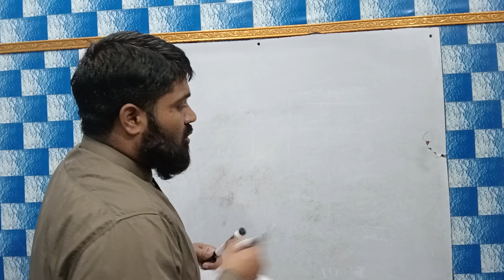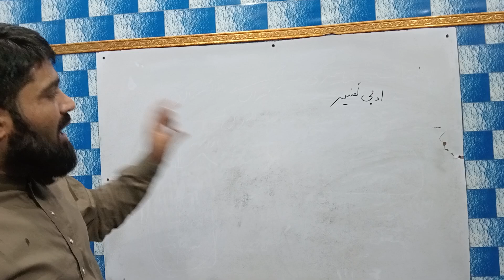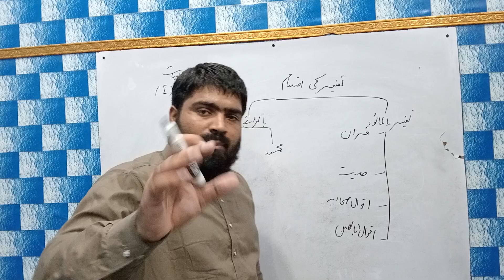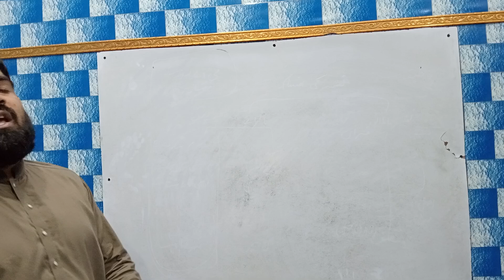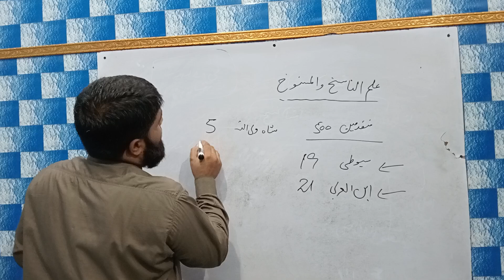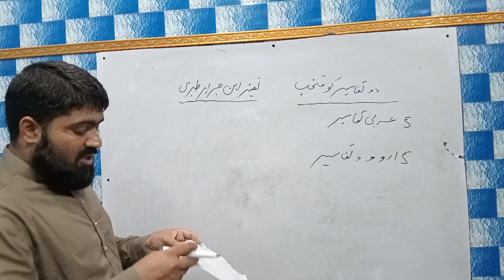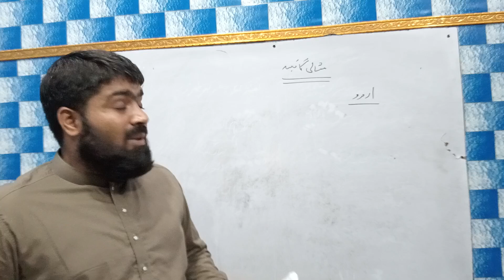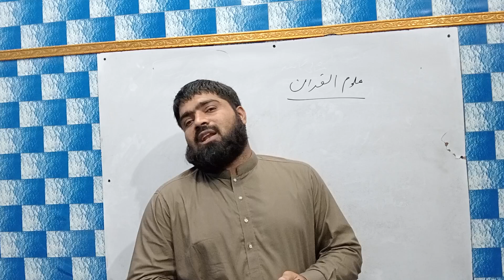تفسیر کی اقسام طبقات تفسیر معروف کتب تفاسیر خصوصیات جنرل سوالات القرآن وعلوم القرآن مثالی گروپ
Assalamu Alaikum Rahmatullah Barakatuh IS lecture mein aapko masale group online Academy ki taraf  tapasir ke Tarif ke Hawale se bataya gaya hai aur Majid aapko tapkate Tafseer aur Kuran ke Hawale se Aham sawalat Bataye gaye hain election bahut m m fil PST aur lecturer islamiat interview aur test ke liye suniyega aur misali group online Academy ke channel ko subscribe kijiega Salam Walekum rahmtullahi Barakatuh